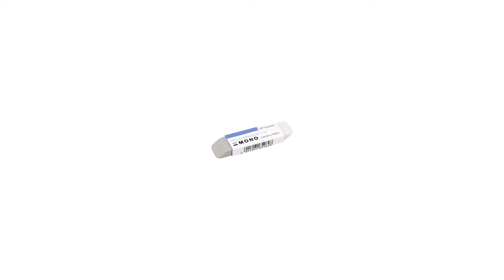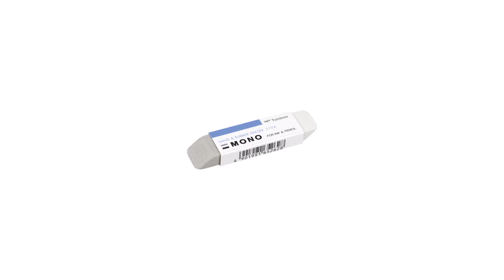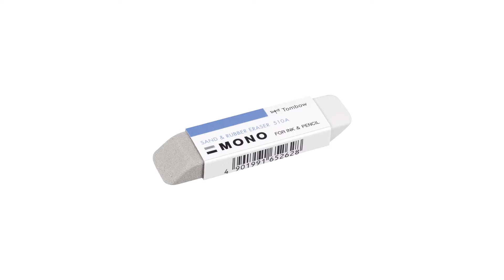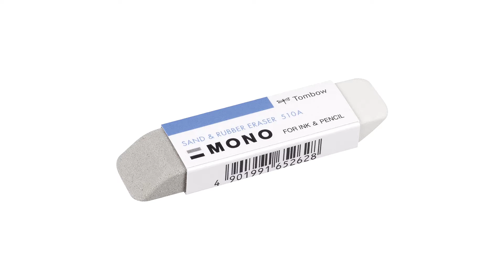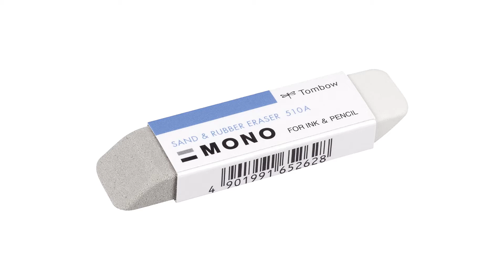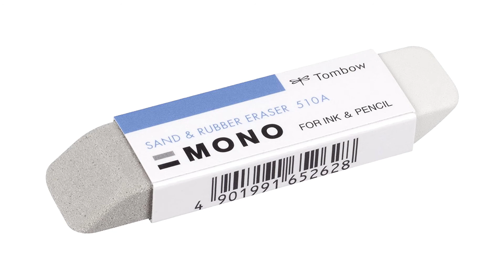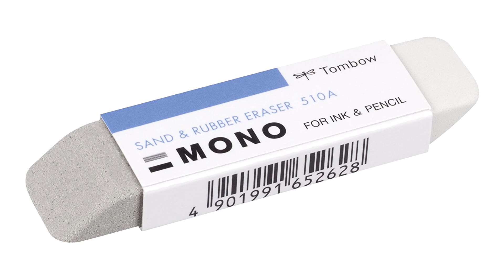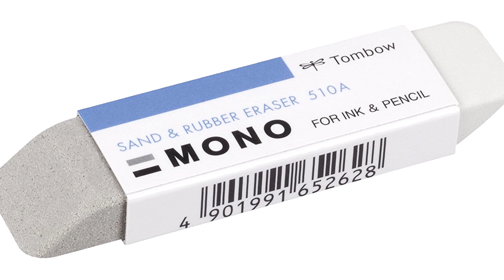A sand and rubber eraser.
This is a sand and rubber eraser.